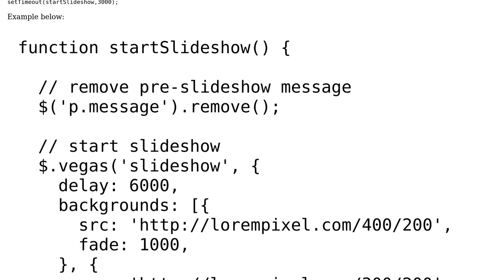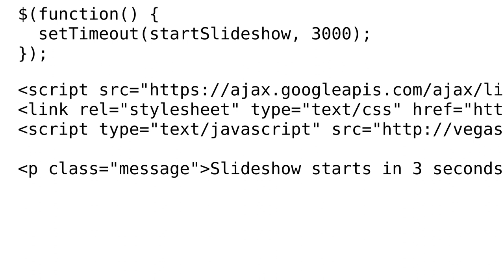Vegas Slideshow Plugin - How can I delay the moment the slideshow starts?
With thanks & praise to God, and with thanks to the many people who have made this project possible! | Content (except music & images) licensed under CC BY-SA | Music | Images & others | With thanks to user showdev user Gabriel Leni and the Stack Exchange Network Trademarks are property of their respective owners. You are responsible for your own actions.